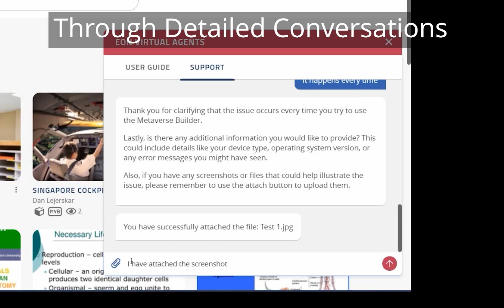EON-XR 10.5 update: Support Assistant with A-powered Bug Reporting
Introducing the latest feature in EON-XR 10.5: the AI-powered Support Assistant for seamless bug reporting! This intelligent assistant streamlines the process of identifying, reporting, and resolving bugs, ensuring a smoother user experience. With AI-driven insights, users can quickly detect issues, enhance system performance, and improve XR content creation. Discover how this innovative tool enhances efficiency and reduces downtime, making your XR journey more productive than ever.